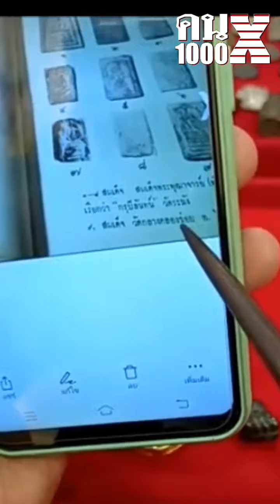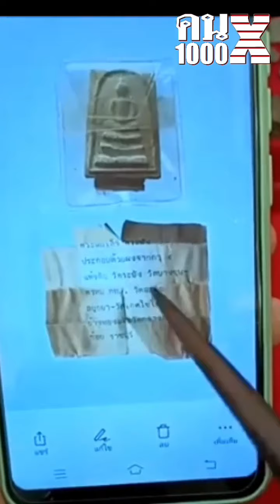สมาคมพระเครื่องฯ ไม่ตอบสมเด็จหลังตราแผ่นดิน เก๊ ยังไง???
誠善緣 南傳佛牌聖物精品請供
เรียนรู้พระเครื่องที่ทุกคนเข้าใจได้ สร้างมาตรฐานพระเครื่องด้วยกัน
พระสมเด็จหลังตราแผ่นดิน วัดระฆัง | คน1000X | พระเครื่อง @nirandwannasuk